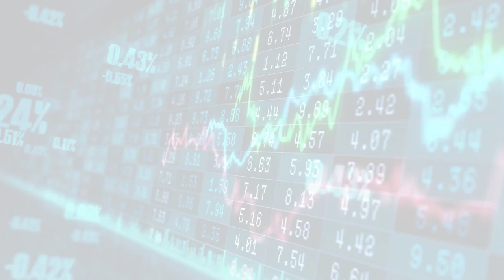The Berkeley Artificial Intelligence Research Blog (Thu, 29 Jun 2023 01:00)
The Berkeley Artificial Intelligence Research Blog
Thu, 29 Jun 2023 01:00
Generating 3D Molecular Conformers via Equivariant Coarse-Graining and Aggregated Attention
         !--  --  Figure 1: CoarsenConf architecture. !-- (I) The encoder $q_\phi(z| X, \mathcal{R})$ takes the fine-grained (FG) ground truth conformer $X$, RDKit approximate conformer $\mathcal{R}$ , and coarse-grained (CG) conformer $\mathcal{C}$ as inputs (derived from $X$ and a predefined CG strategy), and outputs a variable-length...